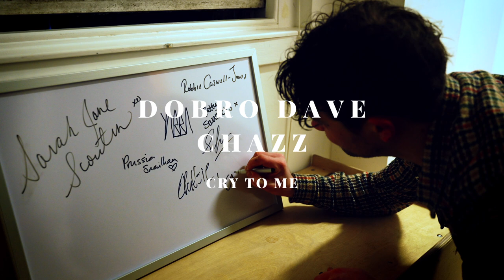Dobro Dave & Chazz - Cry To Me - DISCOVER Sessions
About Dobro Dave & Chazz:

David Bass started recording slide guitar tunes on resonator at the beginning of lockdown under the name of ‘Dobro Dave’ and shortly after invited Chazz, fellow member of popular local band ‘The Meanies’, to lend his soulful vocals to a few tracks.
Results proved popular so they have kept going. The duo record covers reinvented for the vocal/resonator line up and enjoy the space and freedom it gives them.

About Circa 16 Sound Recording:

Circa 16 Sound Recording is a recording studio in Dumfries in the South West of Scotland which offers a range of recording, mixing, mastering, and production services. The studio is dedicated to providing a platform for the best in breaking and unsigned music in the region.

‘DISCOVER’ is the studio’s talent development project which opens up sustainable employment within music industry careers for the 18-25s. Two successful applicants joined the team and led the ‘DISCOVER Sessions’ project, curated the lineup, designed the “look and feel” of the production and produced the video and sound recording for the work.

Produced by Meg Dickinson-Hood and Finlay Keenan

Videography by Ruari Barber-Fleming

Audio mixed and mastered by Meg Dickinson-Hood at Circa 16 Sound Recording

Special thanks to Dobro Dave & Chazz, The Stove Network, The Stove Cafe and SW Audio.

Supported through Youth Music’s Incubator Fund thanks to funding from players of People’s Postcode Lottery.